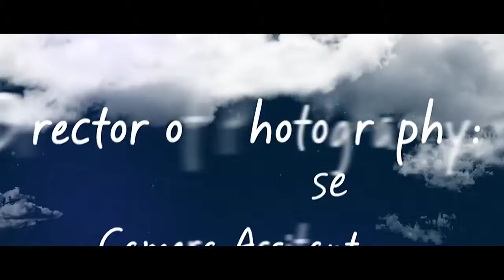Couples Night Double Booked Season 1 Episode 2 mysrrbn0dDE